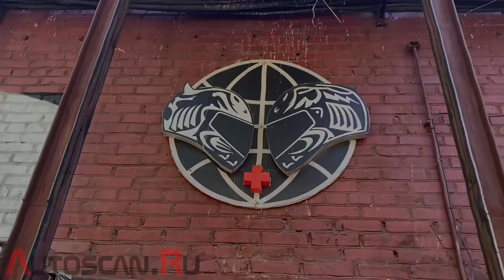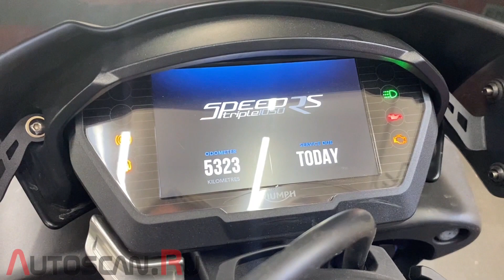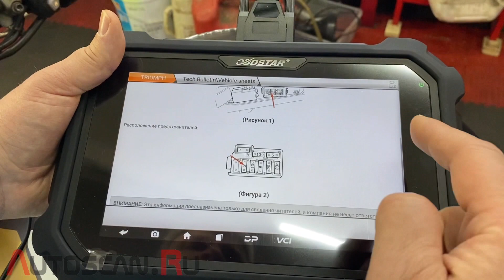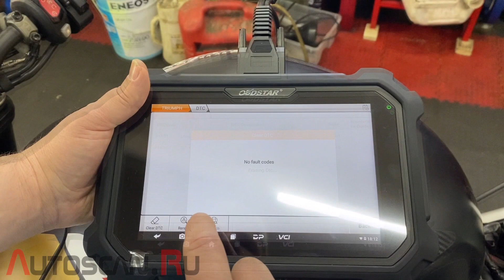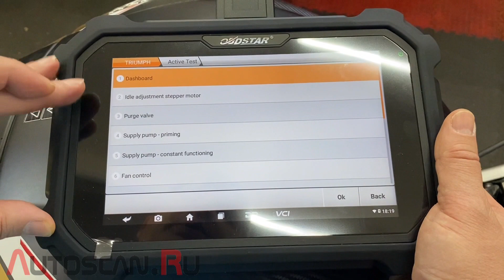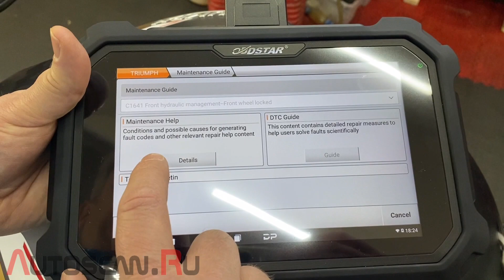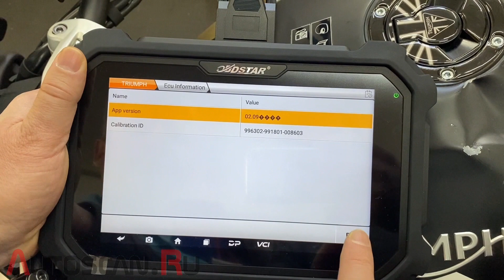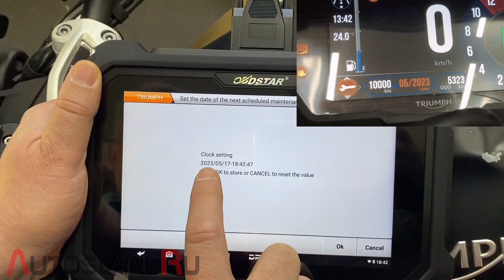OBDSTAR MS80: Диагностика мотоцикла TRIUMPH Speed Triple 1050 2021 года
TRIUMPH Speed Triple 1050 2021MY full diagnostics with OBDSTAR MS80. Полная диагностика всех систем мотоцикла Триумф, Сброс и Настройка Сервисного интервала.